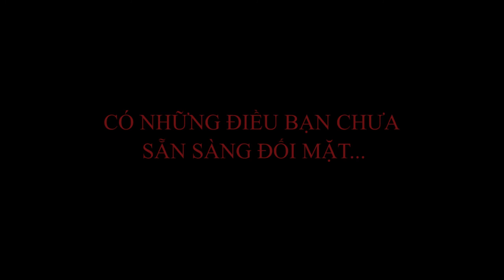Banquet 2016 Official Trailer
VINCEF xin mời gọi các bạn tham gia buổi banquet Nơi Tình Yêu Bắt Đầu.
Thời gian: 6:30 PM ngày 8 tháng 5 năm 2016
Địa điểm: Galaxy Room C